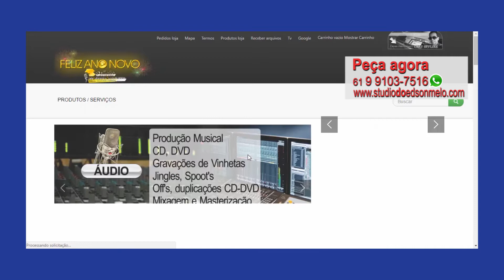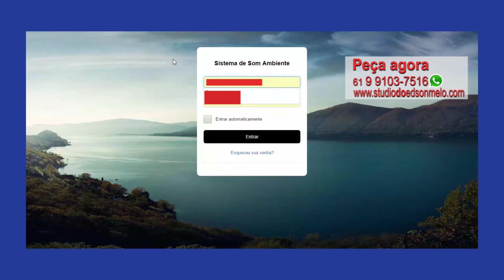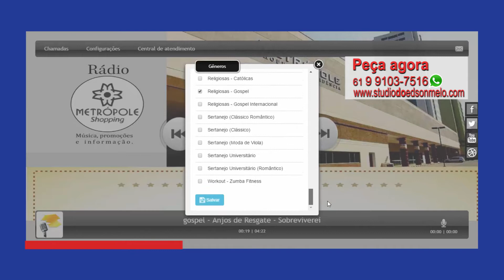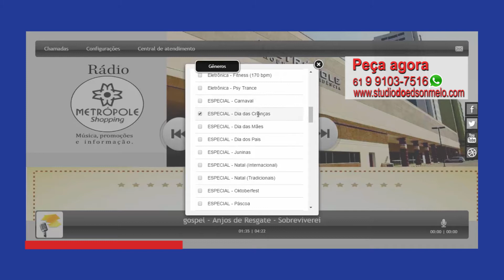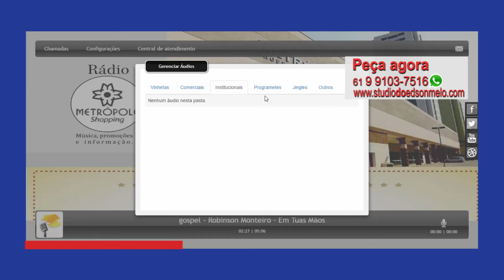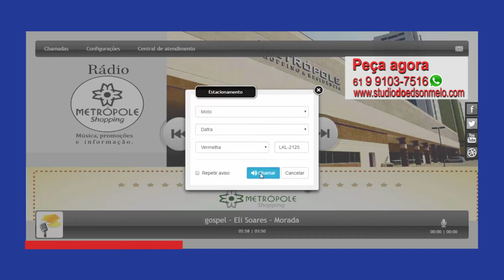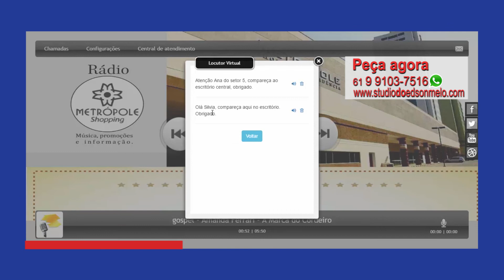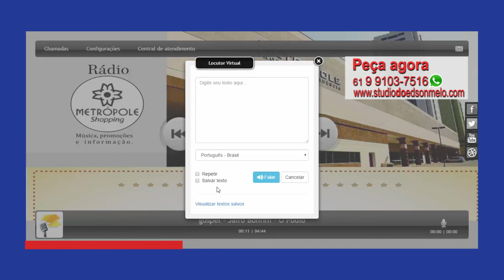Som ambiente pro - Apresentação 01 - Gerenciando Rádio corporativa - Indoor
Stúdio do Edson Melo
Produção, comunicação e marketing.
Áudio | Vídeo | Foto | Gráfica | Internet | Informática

Quadra 113 Conjunto 07 Lote 13
Recanto das Emas - DF CEP. 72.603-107
Próximo ao batalhão da polícia militar. (BPMDF)